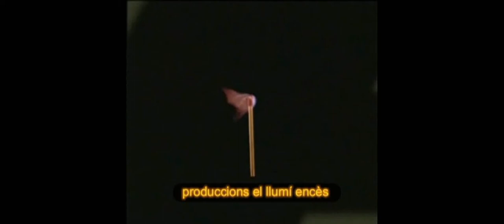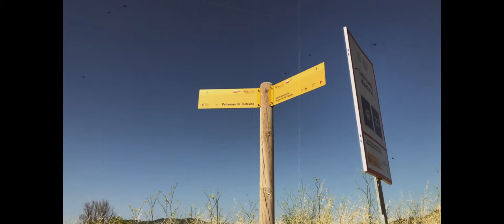Ruta pels Ports de Beseit en BTT (juliol 2020)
Ruta circular de dos dies pels Ports de Beseit en BTT (25 i 26 de juliol de 2020)
info de les etapes al final del video.